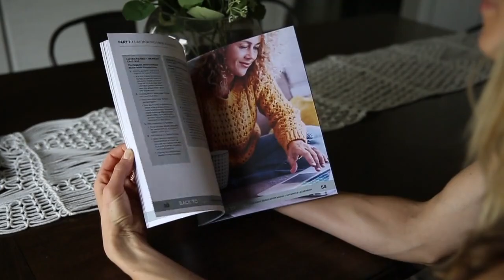Back to Basics Guide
Written by Allyse & Patrick Sedivy, the Back to Basics guide will help you effectively build your doTERRA business!

By following the exact step-by-step process outlined in this workbook, you will find the confidence to build your business and do it effectively.

This workbook was created for use with Allyse & Patrick Sedivy's "Daily Mentor Calls" which give you step-by-step instructions for building your business from the start.

Each Daily Mentor Call has a matching section in this workbook, helping you keep track of the calls and your goals to make following the Back to Basics method even easier!